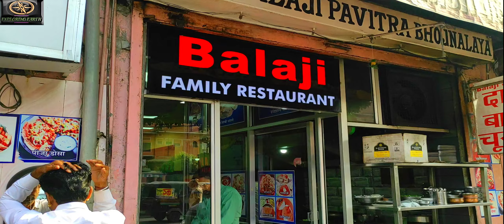SHRI BALAJI PURE VEG FAMILY RESTAURENT JAIPUR # VEG RESTAURANT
Shri Balaji Hotel & Family Restaurant, Jaipur
New Sanganer Road, Near Jee Hospital, Jaipur 302005 India

MY EXPLORING EARTH
MY EXPLORINGEARTH KOLKATA
EXPLORING EARTH
EXPLORINGEARTH

# MY EXPLORING EARTH
# MY EXPLORING EARTH TRAVEL
# MY EXPLORING EARTH FOOD
# MY EXPLORING EARTH CULTURE

If you watching my vlog , do share your comments and if you have any query, please Feel free to write back.
Thanks.
S.Bhowmick